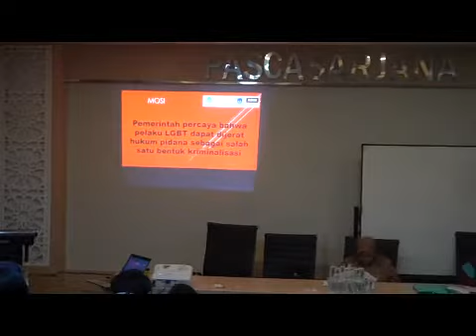Kompetisi Debat Mahasiswa Indonesia